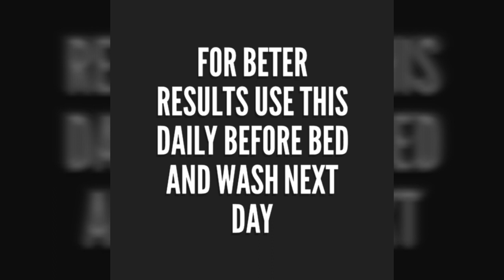How To Grow Beard Faster / 100 % Guaranteed DIY / Five rose's kitchen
Beard Growth Tip
Items needed :
Castor Oil
Vaseline
Essential Oil ( Optional )

Do it Yourself :
Mix 2tsp of Castor oil and 1 tsp of Vaseline and stir it well and gently apply alover your beard area where you need more growth

Note : For better results do it once after trimming your beard and apply overnight